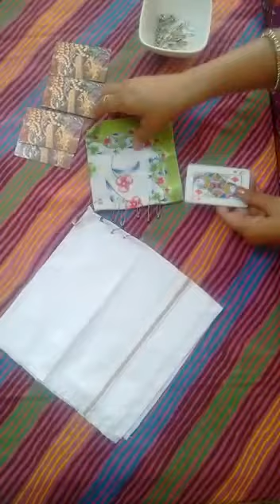Hanky - pin game| Kitty /party fun game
Here I present a interesting party game to play with very easily accessible things at home. Check it out, play it in your family gatherings, kitty parties and anywhere you want to. Enjoy and have fun.

मेँ आपके लिए लाई हूँ , एक बहुत ही दिलचस्प पार्टी गेम | इस गेम को पारिवारिक समारोह , किटी पार्टियों में और कहीं भी जहा आप चाहें खेल सकते है । इस वीडियो को देखे, आनंद लें और मज़े करें।